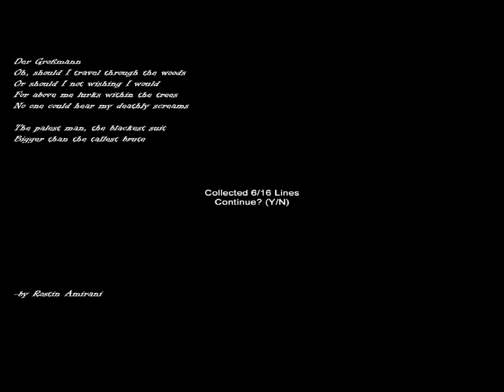TWO IDIOTS Play Hospice!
Were back for more!!! WERE TAKING ON HOSPICE NOW!